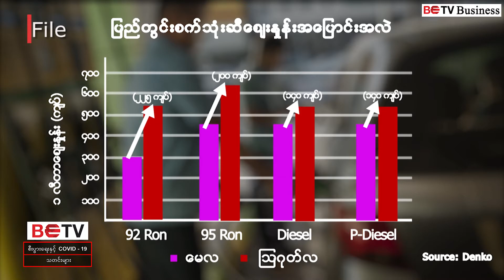ပြည်တွင်းစက်သုံးဆီဈေး ပြန်လည်မြင့်တက်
ယခုနှစ် ဇွန်လဆန်းပိုင်းကနေစပြီး ပြည်တွင်းစက်သုံးဆီ တစ်လီတာဈေးနှုန်းဟာ ကျပ်(၂၀၀) ကျော်အထိ ပြန်လည်မြင့်တက်လာခဲ့ပါတယ်။

ပြီးခဲ့တဲ့ မေလဆန်းပိုင်းအတွင်းနဲ့ နှိုင်းယှဉ်ရင် 92 Ron (၁)လီတာဈေးနှုန်းဟာ ကျပ်(၃၀၀)ဝန်းကျင်သာရှိခဲ့ပေမယ့် ယခု သြဂုတ်လ ဒုတိယအပတ်မှာတော့ (၁)လီတာဈေးက ကျပ်(၅၂၀) ကျော်အထိ မြင့်တက်လာခဲ့ပါတယ်။ ဒါကြောင့် (၃)လတာကာလအတွင်းမှာ စက်သုံးဆီ တစ်လီတာ ဈေးနှုန်းက ကျပ် (၂၀၀) ကျော်အထိ ပြန်လည်မြင့်တက်လာခဲ့တာ ဖြစ်ပါတယ်။